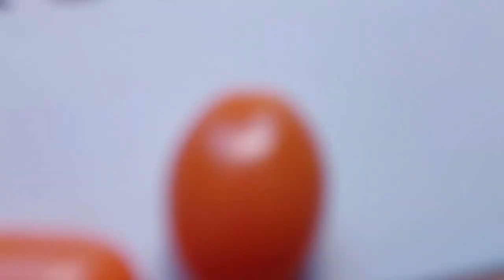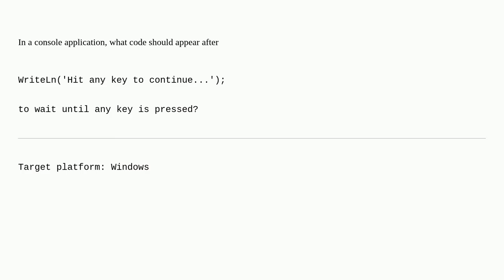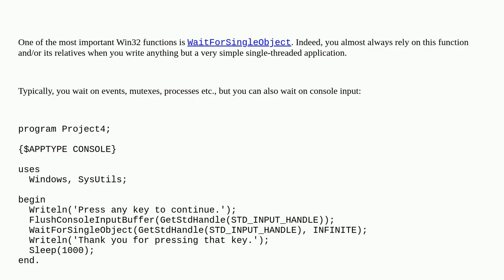How do I wait in a Delphi console application until any key is pressed?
A special thanks goes out to the community

  delphi windows keyboard